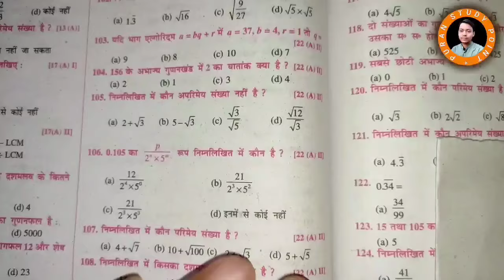156 के अभाज्य गुणनखण्ड में 2 का घातांक क्या है❓(a) 2 (b) 1 (c) 3 (d) 4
156 के अभाज्य गुणनखण्ड में 2 का घातांक क्या है❓